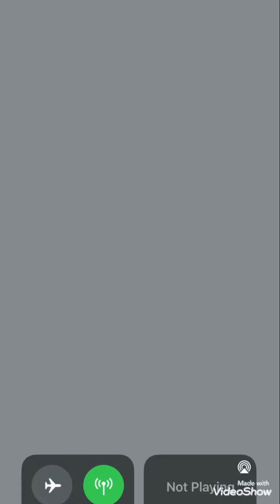MELON VIRUS 🦠 pt 1